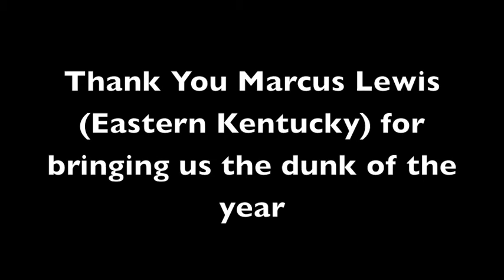Eastern Kentucky Marcus Lewis has Dunk of the Year!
Marcus Lewis brings down the house when he rises up on Southeast Missouri.